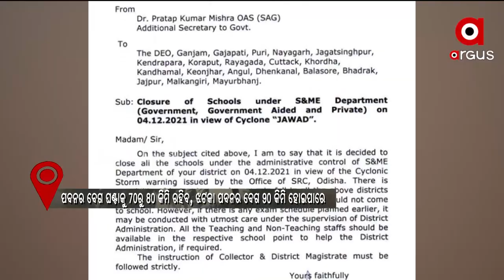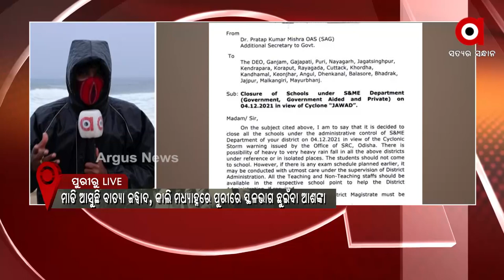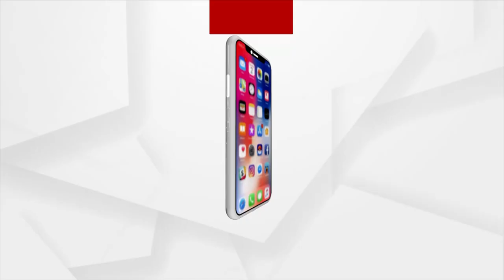ବାତ୍ୟା ଜୱାଦ କାଲି ମଧ୍ୟାହ୍ନରେ ପୁରୀରେ ସ୍ଥଳଭାଗ ଛୁଇଁବା ଆଶଙ୍କା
ବାତ୍ୟା ଜୱାଦ ପ୍ରଭାବରେ ରାଜ୍ୟର କିଛି ସ୍ଥାନରେ ବର୍ଷା ମଧ୍ୟ ଆରମ୍ଭ ହୋଇଗଲାଣି । ଆସନ୍ତକାଲି ମଧ୍ୟାହ୍ନରେ ଏହା ପୁରୀ ପାଖାପାଖି ସ୍ଥଳଭାଗ ଛୁଇଁବାର ଅନୁମାନ କରାଯାଉଛି । ତେବେ ଏ ନେଇ ଦେଖନ୍ତୁ କଣ ରହିଛି ପୁରୀର ସ୍ଥିତି ।